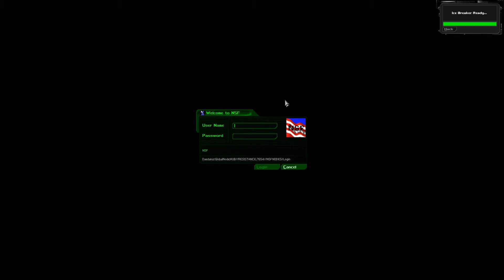DEUS EX GOTY - CHAPTER 05 - UNKNOWN LOCATION(NEW YORK CITY) - PART 02 - HELIBASE TERMINAL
This Sci-Fi game is developed by Ion Storm and published by Eidos Interactive, Square Enix, initially released on June 22nd, 2000.

The year is 2052 and the world is a dangerous and chaotic place. Terrorists operate openly - killing thousands; drugs, disease, and pollution kill even more. The world's economies are close to collapse and the gap between the insanely wealthy and the desperately poor grows ever wider.

This game is hard if you want it to be hard.
Smart play is needed if you want to smooth play this game.
NPC can be killed easily if you hide inside some places, they can’t get in.
Super soldiers are hard but one rocket GEP, can kill them.
Use multi-tool most of the time, if you need to save time.
Use lock pick to save ammo.
Maximize character skills according to your needs or follow my lead.

Guys, this is a tribute to Deus Ex, a game is that is hugely popular for over 20 years. Let’s play this game for fun and entertainment.

01:37 Stun the NSF person
03:10 Shoot bots using GEP gun
04:53 Start clearing NSF people
11:40 Hack ATM
12:06 Find the secret room
12:12 Hack security
12:35 Augmentation Upgrade Canister [NO 02]
14:10 Exit to the airfield

My rating for this game

Graphics: 6/10
Story: 9/10
Animation/Cut: 8/10
Sound: 9/10
Game Play: 9/10

OS: Windows 95 / 98
Processor: 300 MHz Pentium II or equivalent
Memory: 64 MB RAM
Graphics: Direct X 7.0a compliant 3D accelerated video card 16MB V-RAM
Direct X: Direct X 7.0a or higher
Storage: 150 MB uncompressed hard drive space

OS: WIN 10
Processor: i5 6402p
MoBo: Gigabyte GA-H110M-S2 Socket
RAM: Corsair 8GB DDR4 PC4-17000 * 2
GC: GALAX GeForce® GTX 1060 OC 3GB 192-bit GDDR5
HDD: Samsung 850 EVO MZ-M5E500BW 500GB
PC Case: Corsair Carbide Series CC-9011050-WW